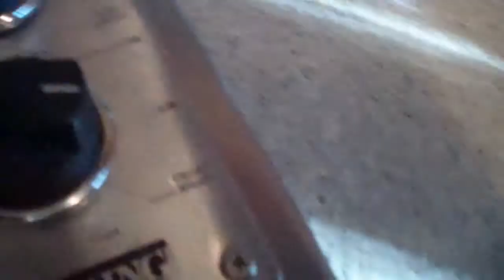168-cooking with lodel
woops no sound ill upload a new one with sound